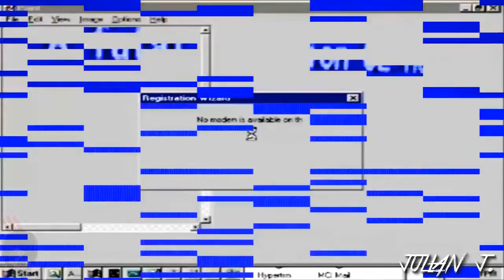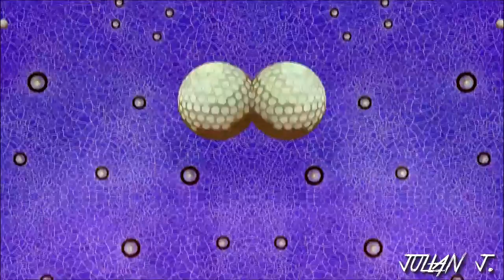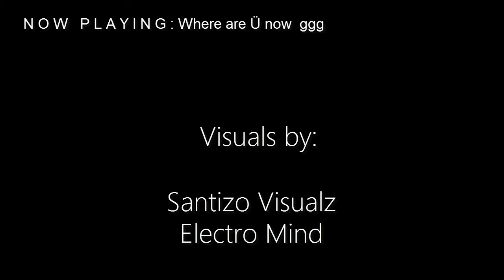TERROR MIX | Zomboy,Barely Alive,Jack Ü,Party Favor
Visuals by: Santizo Visuals & Electro Mind (Asi están en YouTube)

1.- Zomboy - Terror Squad
2.- Zomboy - Terror Squad (Bro Safari & Ricky Remedy Remix)
3.- Razihel & Aero Chord - Titans
4.- Zomboy - Game Time (Barely Alive Remix)
5.- Party Favor - Booty Loose (Feat. Fly Boi Keno)
6.- Jack Ü - Beats Knockin (feat. Fly Boi Keno) ACAPELLA
7.- Skrillex & JumoDaddy - Recess (Wilke Mashup)
8.- Showtek ft. We Are Loud & Soony Wilson - Booyah (Party Favor's 'Festival Trap Remix')
9.- NGHTMRE - Street

Bonus :  Bruhude - Darkstorm